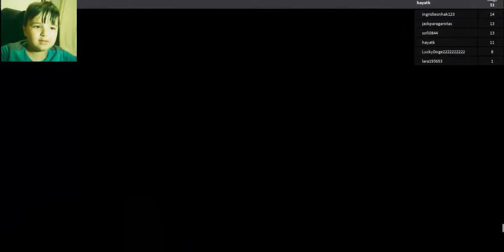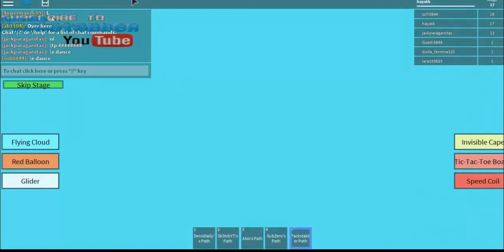ESCAPE THE BOOKSTORE | Roblox Obby HayatGamer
Hey guys and welcome back to another Roblox Obby! Today we are escaping the Bookstore!

The Bookstore is trying to lock us in, and the Books have turned Evil and are trying to kill us... We better escape!